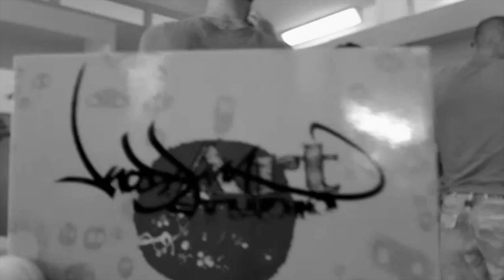(HD80) Démonstration kodama art studio - Pin sylvestre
Démonstration du groupe kodama art studio lors des jolis matins de juin 2011 à Monaco.
Un pin sylvestre à deux têtes retravaillé.